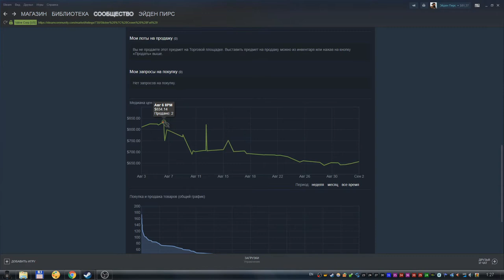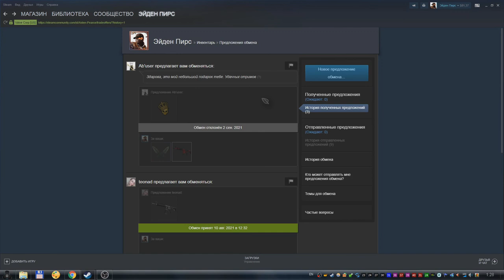Зритель пытался меня обмануть при обмене вещами кс го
Это видео покажет и расскажет вам историю о том, как один из зрителей хотел меня обмануть, при обмене вещами кс го. Но у него не вышло :)